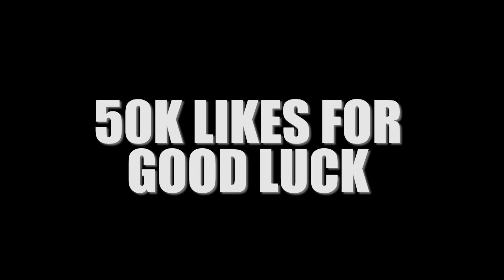I Made Philadelphia History Performing at THIS Event!!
In this video, I show how I made Philadelphia history performing at this event. I vlog the BTS (behind the scenes) look of me making Philly history as the first Solo Saxophonist to perform at the Wawa Welcome America Salute To Independence Parade. This 4th of July parade took place on Thursday, July 4th, 2024, in Old City Philadelphia Pa and Center City Philadelphia Pa.

Original Description:
I given a call back by the team in charge of the Philadelphia Winterfest Tree Lighting Show to perform live at the Wawa Salute To Independence Parade. I had always wanted to perform in a Wawa Welcome America event but hadn't gotten the opportunity to until now. Shortly after I was confirmed for the gig, I received word that I was going to be the first Solo Saxophonist in the history of Philadelphia to perform at the Wawa Welcome America 4th of July Parade.

This was earth shattering news to me because, to my knowledge, I had never made major history for a city before. This lead to a huge interview with NBC10 Philadelphia with the news interview highlighting my upbringing as a self taught jazz musician and performing artist. I am very honored to have performed at this event and hope to one day perform at many more parades and festivals in both in and outside of the United States (would also love to perform at the Wawa Welcome America Festival and July 4th Concert one day!).

🔎About Ikechi Onyenaka:
Ikechi Onyenaka (pronounced "E-Ketch-E" "Own-Ye-Nah-Kah") is a 27-year-old American jazz saxophonist, multi-instrumentalist, singer-songwriter, and recording artist from Upper Darby, Pennsylvania on the rise in the Philly music scene. Consistent YouTube video uploads and live performances in the Philadelphia area has seen Ikechi Onyenaka grow a loyal fan base, playing at numerous events and venues, including the prestigious City Winery Philadelphia, Haverford Music Festival, Wawa Welcome America Salute To Independence Parade, Facebook Watch’s ‘Peace Out 2020’ event, and The NAMM Show 2024. His work has been shared by numerous world renowned artists and companies on social media, including Will Smith, DJ Khaled, We The Best Music Group, Pitbull, Snoop Dogg, DDG, OG Parker, Bankrol Hayden, Rotimi, Romeo Miller, Jaleel Shaw, Be ON IT, LeriQ, Reel Goats, Facebook Watch, and NBC10 Philadelphia. Ikechi aspires to become a world renowned solo artist as well as a sideman for both mainstream and independent artists.